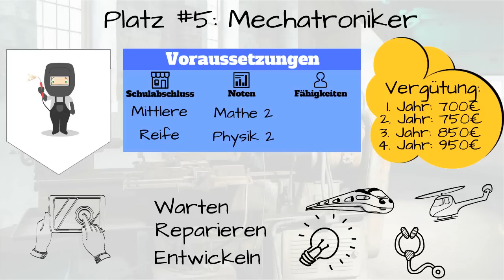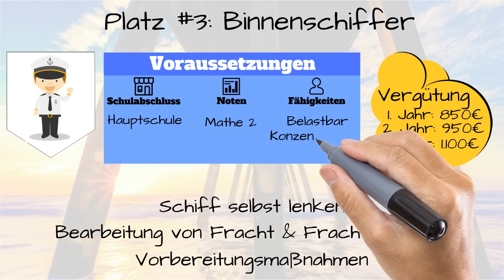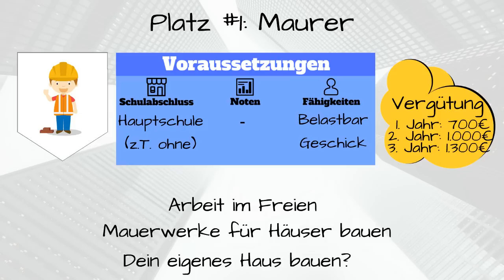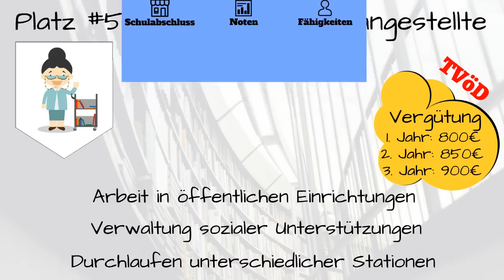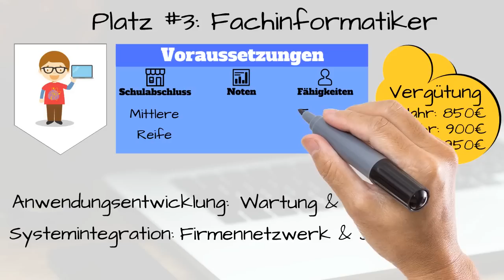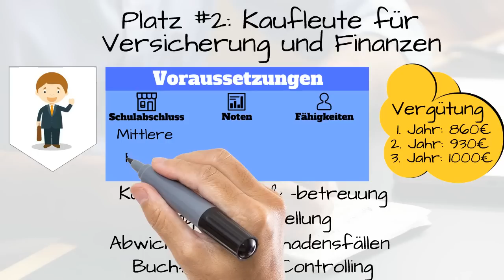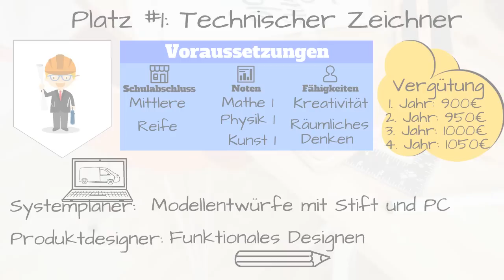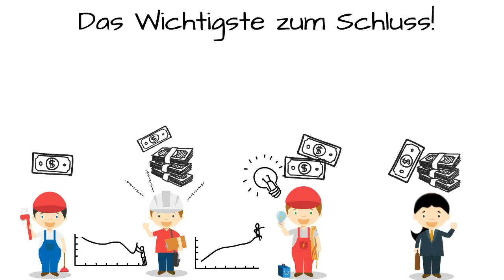Die 10 bestbezahlten Ausbildungsstellen - Gut bezahlte Ausbildungen (5 Büro + 5 Handwerklich)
[10 bestbezahlten Ausbildungsstellen]
Gut bezahlten Ausbildungen und ihre Voraussetzungen auf einen Blick.

► Meine Video Software (7 Tage gratis testen) 🔥

In diesem Video Stelle ich eine Übersicht der bestbezahlten Ausbildungsstellen vor. Eine gut bezahlte Ausbildung zu finden kann manchmal gar nicht so einfach so. Besonders dann, wenn man nicht weiß, um welche Ausbildungsstellen es sich denn überhaupt handelt, die wirklich gut bezahlt sind. Daher gibts in diesem Video nicht nur jeweils die Top 5 der Büro-Ausbildungen und die Top 5 der "handwerklichen" Ausbildungen, sondern auch jede Menge weiterer Infos. Beispielsweise wie hoch das Gehalt nach der Ausbildung ist und vor Allem welche Voraussetzungen du erfüllen musst, damit du für eine bestimmte Ausbildungsstelle überhaupt in Frage kommst. Kurzum: Alles rund um das Thema Ausbildung und gut bezahlte Ausbildungsstellen, das euch helfen soll, eine gute Entscheidung für eure Zukunft zu treffen und die richtige Ausbildung zu wählen und damit auch die Frage zu kläre: "Welche Ausbildung passt zu mir?"

* Ergänzung zur Ausbildung Altenpfleger/in:
Im Video sage ich, dass die Ausbildung weniger anstrengend ist als die Baustellenjobs. Das war meine persönliche Einschätzung. Ich habe weder im einen noch im anderen Job selbst gearbeitet. Mittlerweile wurde mir mehrfach glaubhaft beteuert, dass Altenpflege körperlich sehr anstrengend ist. Insofern korrigiere ich hiermit meine Aussage. Zu keinem Zeitpunkt wollte ich durch meine Einschätzung in irgend einer Form die Ausbildung des Altenpflegers/in diffamieren. Leider lässt sich das Video aber nicht mehr Ergänzen und Anmerkungen stehen nicht mehr zur Verfügung. Daher kann ich diese Zusatzinfo nur hier reinpacken.

MEINE AUSRÜSTUNG*
USB Kondensatormikrofon 1

BÜCHER ZUM THEMA*
► Traumjob bekommen mit einer guten Bewerbung
► Den richtigen Job wählen